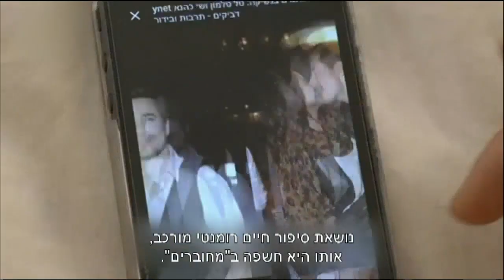הסדרה של טל טלמון - חדשות הבידור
טל טלמון מצטרפת לסדרה חדשה שתספר סיפור בהשראת הכת של גואל רצון